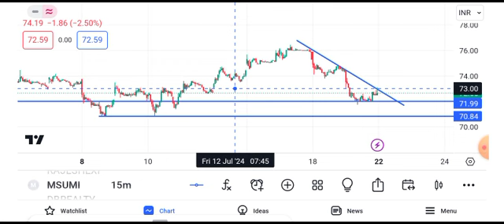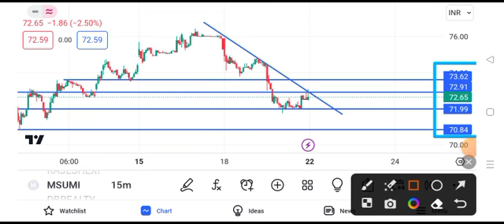motherson share news today